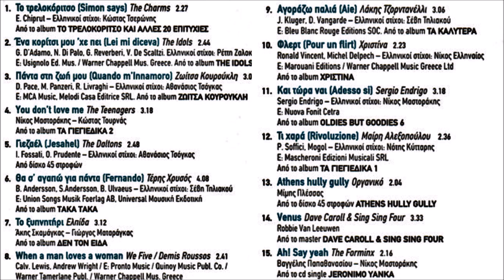ΜΟΝΤΕΡΝΟΙ ΡΥΘΜΟΙ ΤΟΥ 60 | ΣΥΛΛΕΚΤΙΚΟ CD 1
1.The Charms  Το Τρελοκόριτσο (Simon Says)
2.The Idols  Ένα Κορίτσι Μου Είχε Πει (Lei Mi Diceva)
3.Ζωή Κουρούκλη Πάντα Στη Ζωή Μου (Quando M'innamoro)
4.The Teenagers  You Don't Love Me
5.The Daltons  Γιεζαέλ (Jesahel)
6.Τέρης Χρυσός Θα Σ' Αγαπώ Για Πάντα (Fernando)
7.Ελπίδα Το Ξυπνητήρι
8.We Five   Demis Roussos When A Man Loves A Woman
9.Λάκης Τζορντανέλλι Αγοράζω Παλιά (Aie)
10.Χριστίνα Φλερτ (Pour Un Flirt)
11.Sergio Endrigo Και Τώρα Ναι (Adesso Si)
12.Μαίρη Αλεξοπούλου Τι Χαρά (Rivoluzione)
13. Οργανικo Athens Hully Gully
14.Dave Carroll & Sing Sing Four Venus
15. The Forminx Ah! Say Yeah